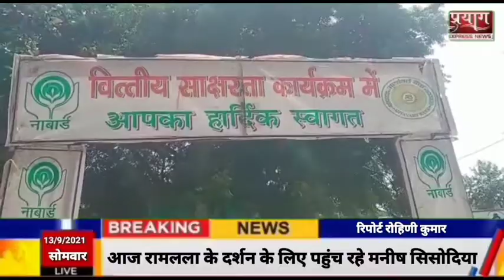चित्रकूट बरगढ़ में जनता को जागरूक करने के लिए किया गया नुक्कड़ नाटक